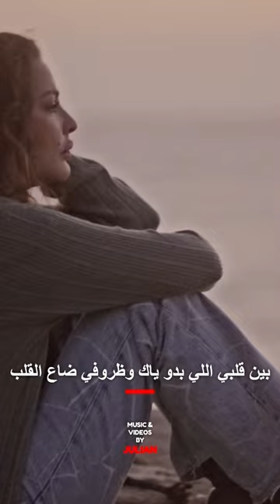مسلسل وأخيراً - أغنية ضاع القلب ج5 (Cover)